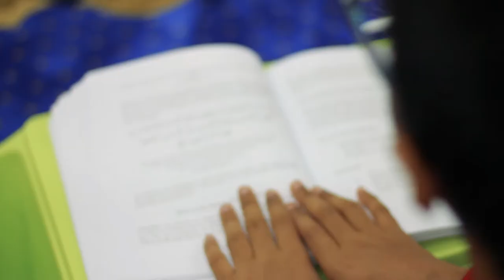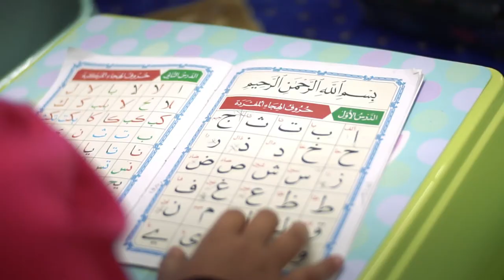Cypress Islamic Center Fundraising Video 2018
Fundraising video for Cypress Islamic Center Construction